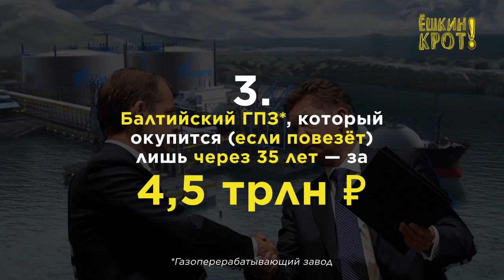Друзьям — триллионы, народу — дрова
Друзьям — триллионы, народу — дрова и обещания.

Ваш репост поможет проинформировать россиян о том, СКОЛЬКО триллионов теряет наша страна из-за убыточных и низкодоходных проектов «Газпрома», которыми занимаются друзья Путина